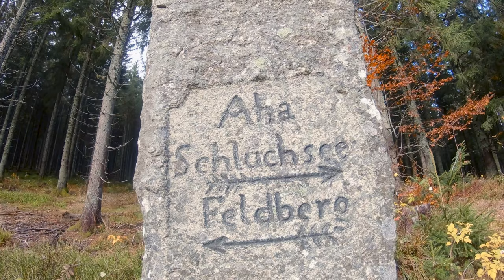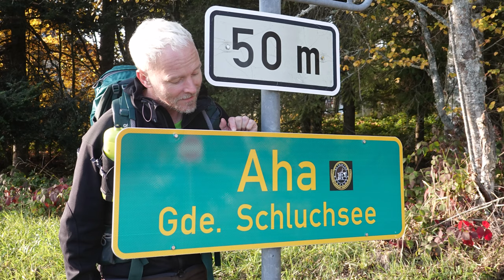Zweiseenblick (1292m), BLACK FOREST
In this video we go on a relaxed hike up to the "Zweiseenblick" (1292m) in the Black Forest.
"Zweiseenblick" translates to "Two-Lakes-View": from the viewpoint you can see Titisee and Schluchsee, the biggest lakes in that region.
We did this hike in October/autumn and the colors of the trees were just crazy.
Some trees just didn't want to follow the rule "trees are green, maybe yellow in autumn", they just decided to be RED (ok maybe "super vibrant orange")...
We even saw some "supposed-to-be-evergreen" trees in orange.
Ok, obviously we don't know much about botany, all we can say is: the colors were INSANE!
On the way down we were lucky to experience a spectacular lightshow of the sun shining low through the trees.

Videos, editing and production:
MATTHIAS GRALLERT

Photos and special thanks:
R. SHIDA